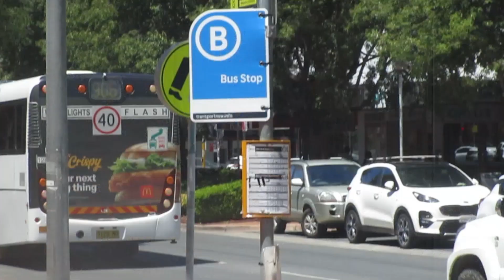Martin's Albury #128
In this video, we film a ride onboard Martin's #128, a 2011 Iveco Metro with a Custom CB80 body. on Route 906 back to Albury, Martin's #128 is one of two CB80s that were bought from Iveco. These buses have never had any "Martin's Albury" signage on them, during 2013 until 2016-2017, these buses were wrapped in AOAs.

between 2018 and 2023, these buses almost never operated public services as Martin's had enough new buses to operate all services needed. The Iveco CB80s were bought back into regular public services in the 2023 Albury bus network overhaul and are very easy to find in Albury. these buses even operate on Saturdays, which is quite unusual for a bus it's age in a regional city like Albury/Wodonga in the Eastern states of Australia

Martin's 128 and 129 have different sounding turning indicators to each other.

NOTICE: You must have written permission to use parts of this video if you want to use in your projects. if you plan on uploading this for the public to see, you also must credit me and provide links in the description to this video.